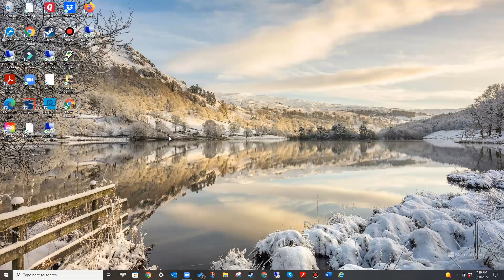some more stuff you need to know about a copyright claim